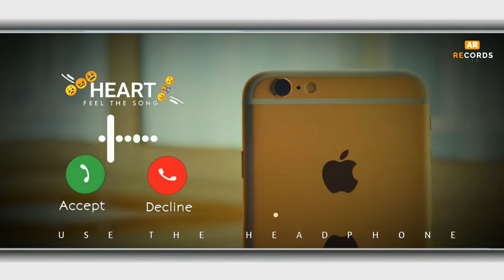New Flute Ringtone 2021 | New Mobile Ringtone 2021 | Sad Flute Ringtone